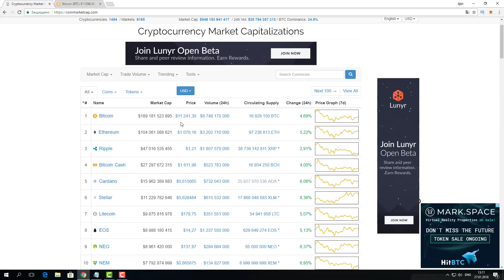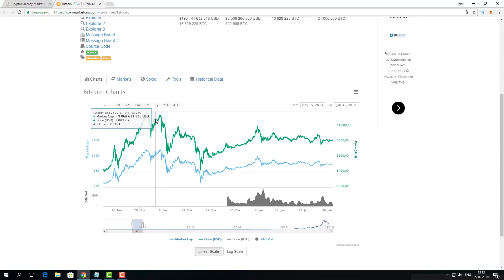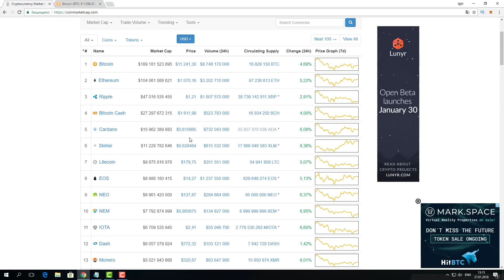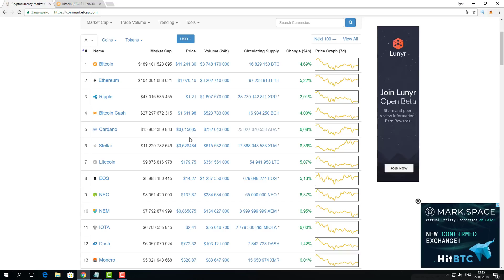Покупать биткоин или нет